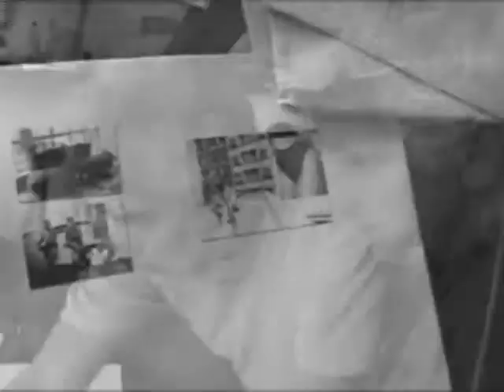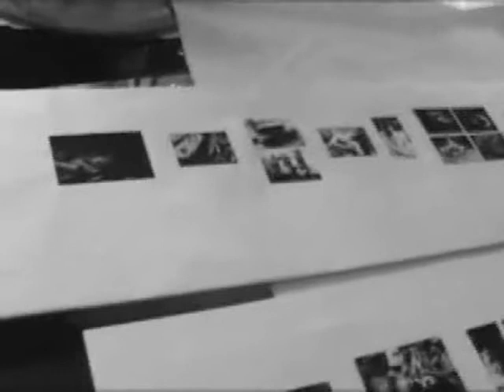Nair Benedicto - parte 1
Vídeo elaborado para a II Mostra do programa de fotografia - Nair Benedicto - , pela Galeria Olido em 2008.